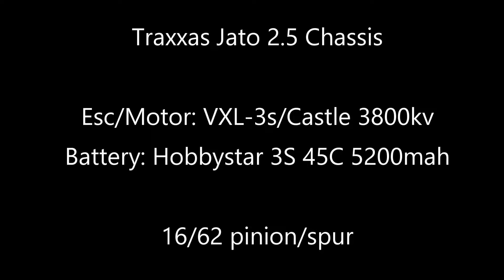2018 0922 Traxxas Jato Brushless Conversion eJato 3S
Traxxas Jato 2.5 Chassis

Esc/Motor: VXL-3s ESC/Castle 3800kv
Battery: Hobbystar 45C 3S 5200mah
Hot Racing Single Speed Conversion
16/62 pinion/spur